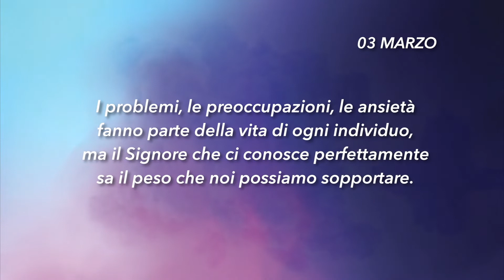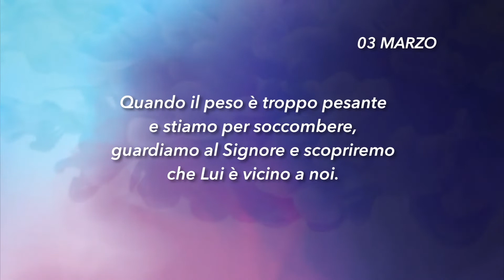Meditazione Calendario "Parole di Vita" del 03 Marzo 2019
Dio è fedele e non permetterà che siate tentati oltre le vostre forze
(1° Corinzi 10:13)

NON OLTRE LE FORZE